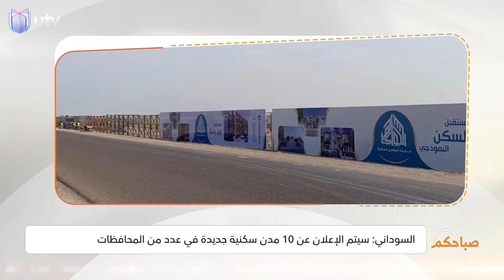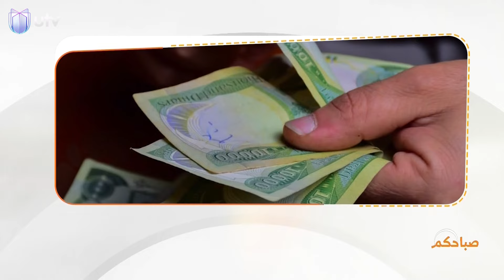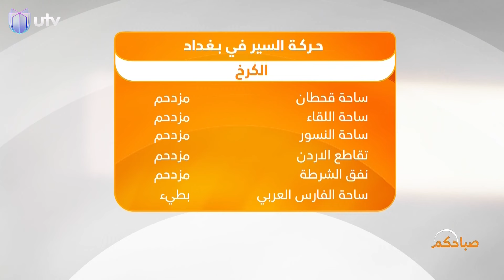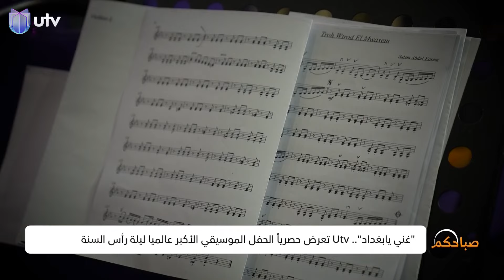تـ.ـشـ.ـوه بصري وحضاري.. بنايات في بغداد بلا هوية لونية | صباحكم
صباحكم لهذا اليوم.. تـ.ـشـ.ـوه بصري وحضاري.. بنايات في بغداد بلا هوية لونية .. لتفاصيل أكثر تابعوا الحلقة

التردد:

11354v HD
10727h SD